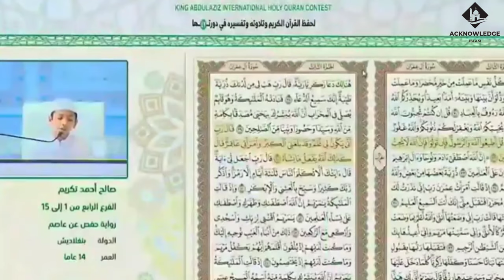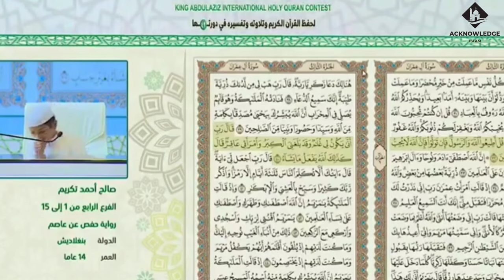যে তিলাওয়াত করে ৩য় স্থান অধিকার করল || হাফেজ সালেহ আহমেদ তাকরিম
যে কুরআন তিলাওয়াত করে ১১১ টি দেশের মধ্যে আন্তর্জাতিক ব্যাপী বিশ্ব মঞ্চে ৩য় স্থান অধিকার করল হাফেজ সালেহ আহমেদ তাকরিম।।
আলহামদুলিল্লাহ 🤍❤️